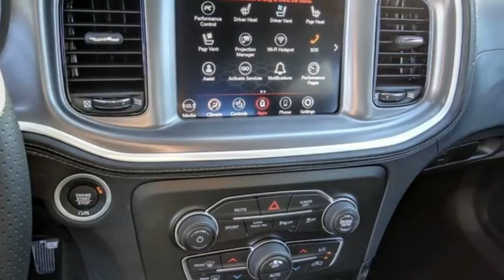2022 Dodge Charger VAN NUYS LOS ANGELES SAN FERNANDO VALENCIA CANOGA PARK CH24293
2022 Dodge Charger GT RWD

RUSSELL WESTBROOK CHRYSLER DODGE JEEP RAM PROUDLY SERVICING VAN NUYS, LOS ANGELES, SAN FERNANDO, VALENCIA, CANOGA PARK, & SURROUNDING SOUTHERN CALIFORNIA LOCATIONS. THIS BLACK 2022 Dodge CHARGER IS EQUIPPED WITH A 3.6L V6 24V VVT, AUTOMATIC TRANSMISSION, AND RECEIVES AN ESTIMATED 19 City/30 Hwy MPG. CONTACT RUSSELL WESTBROOK CHRYSLER DODGE JEEP RAM OF VAN NUYS TO SCHEDULE A TEST DRIVE AND TAKE THIS 2022 Dodge CHARGER HOME TODAY, OR VISIT OUR SHOWROOM CONVENIENTLY LOCATED AT 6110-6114 VAN NUYS BLVD VAN NUYS, CA 91401. STOCK #: CH24293 | 2022 Dodge Charger GT RWD ALLOY WHEELS POWER WINDOWS TRACTION CONTROL 2022 Dodge CHARGER GT RWD 19/30 City/Highway MPG Russell Westbrook Chrysler Dodge Jeep Ram of Van Nuys is driven and focused to ensure the highest customer satisfaction. A team above all, but above all a team. Price includes: $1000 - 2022 National Retail Consumer Cash (Type 1/B) 22CN1. Exp. 07/05/2022 $750 - California BC Regional Bonus Cash CACNV. Exp. 07/05/2022 STOCK #: CH24293 | VIN: 2C3CDXHGXNH169798 | 2022 Dodge Charger GT RWD ALLOY WHEELS POWER WINDOWS TRACTION CONTROL Russell Westbrook CDJR of Van Nuys